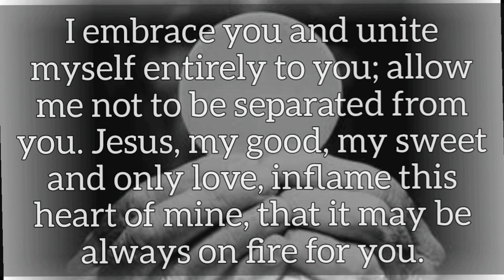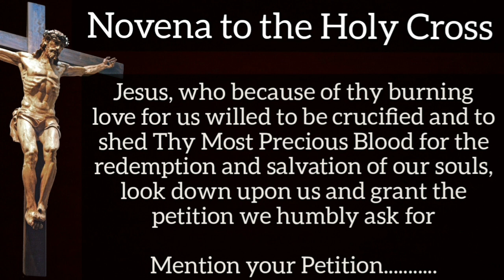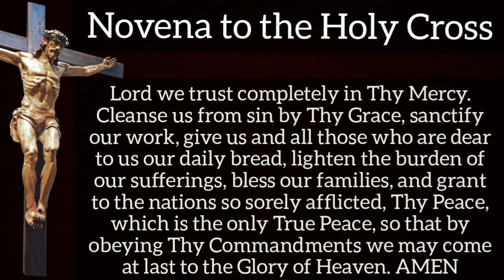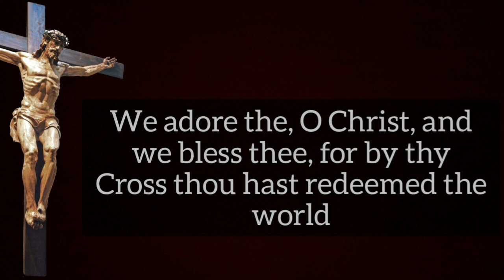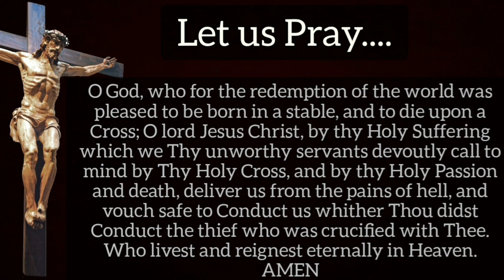Triduum Day 2 || Holy Cross Church, Dapodi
Triumph of the Cross
Triduum Day 2

Celebration of the Eucharist followed by Novena and Litany to the Holy Cross